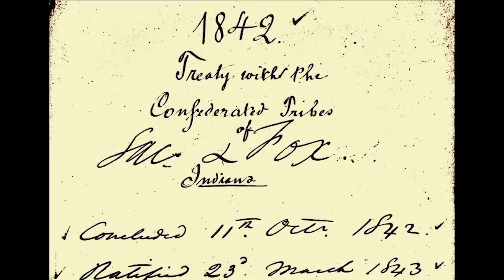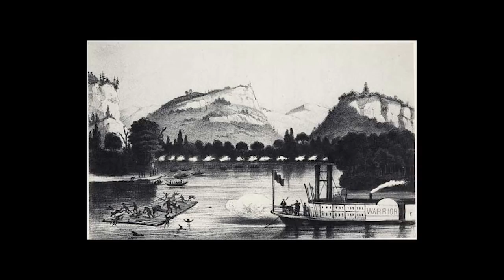Kealan Hamilton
The forceful removal of the Sauk and Fox people from the Great Lakes to Indian Territory